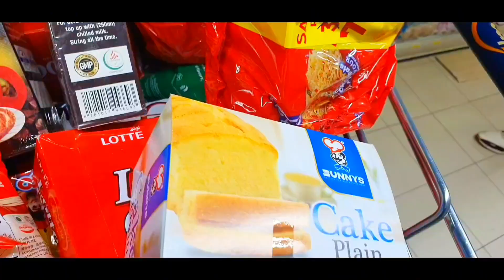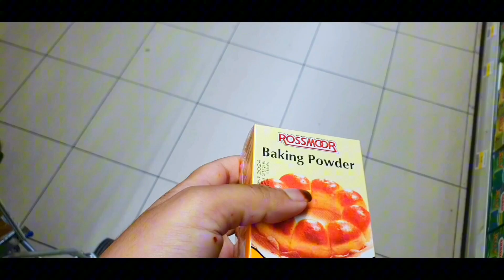I started my own Business.